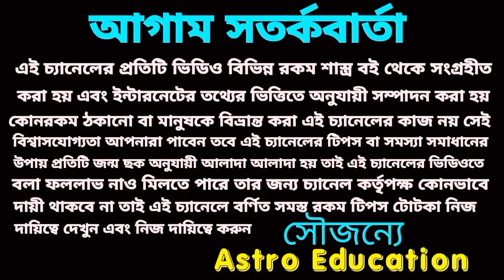24 August ajker Rashifal! লটারি প্রাপ্তি ৫ টি রাশির! আজকের রাশিফল ২৪ আগস্ট!TodayRashifal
Today Rashifal